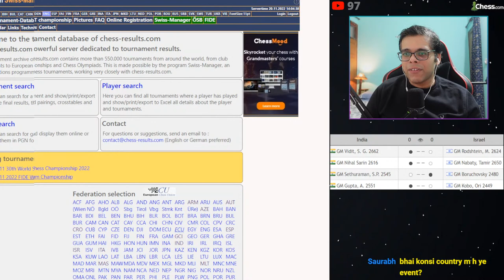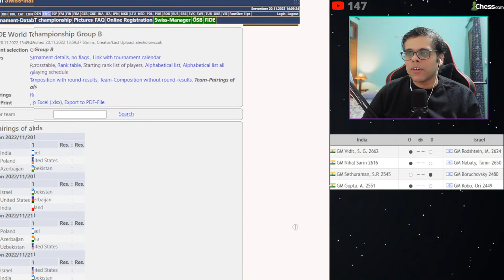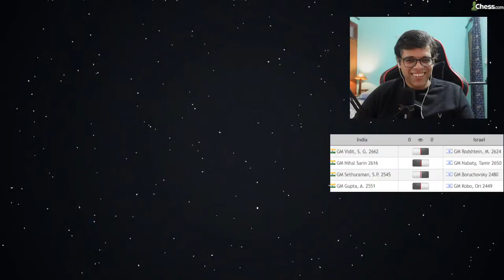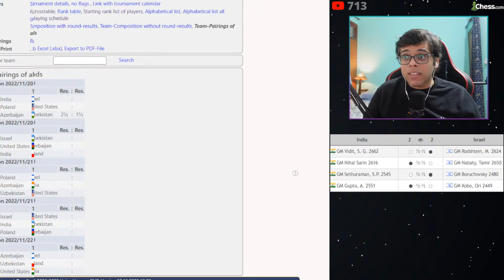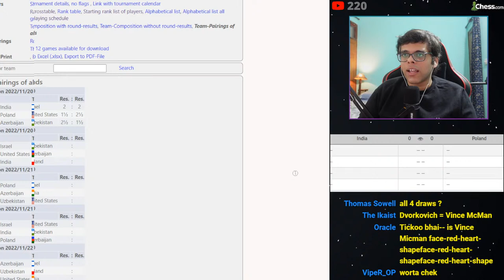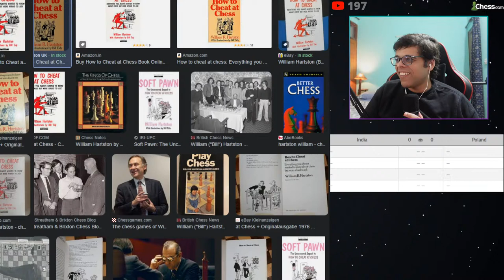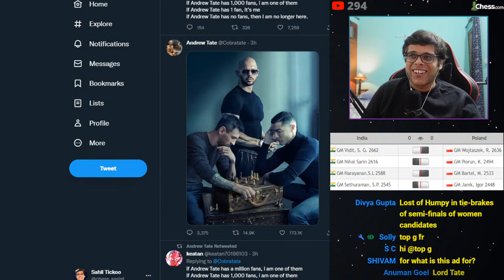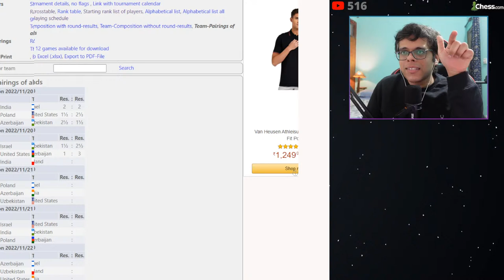🇮🇳 INDIA 🆚 ISRAEL 🇮🇱 POLAND 🇵🇱 | World Team Championship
World Team Championship | INDIA vs ISRAEL, POLAND. India starts off in Pool B of the world team championship along with USA, Poland, Azerbaijan, Israel and Uzbekistan. Indian team comprises of Vidit Gujrathi, Nihal Sarin, S.L. Narayanan, Sethuraman, Sasikiran, Abhijeet Gupta. Four players will play with two reserves. Time control is 45 minutes each plus a 10 second increment on each move. Top four qualify to the knockout stage.